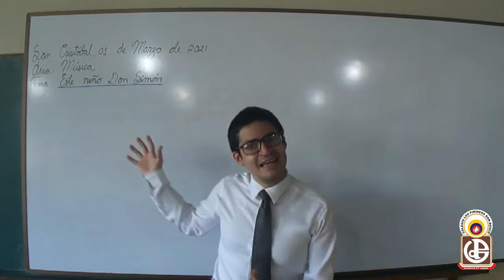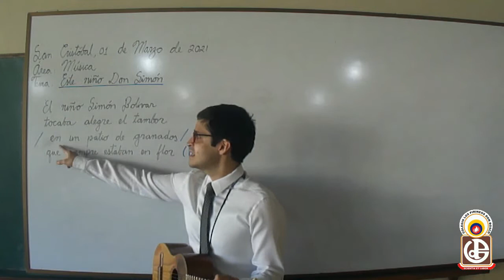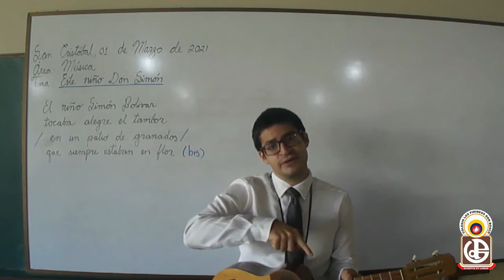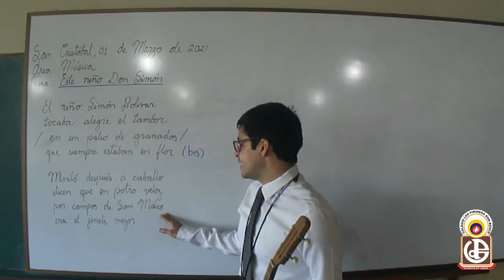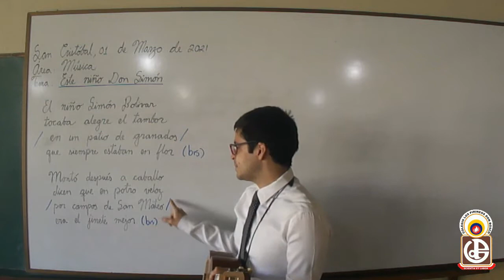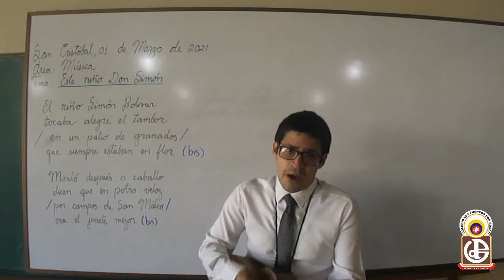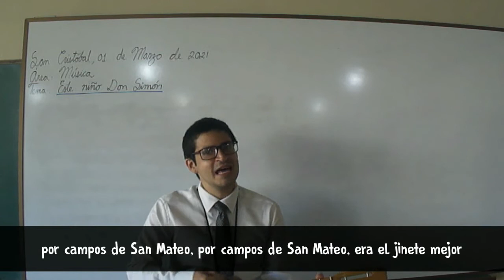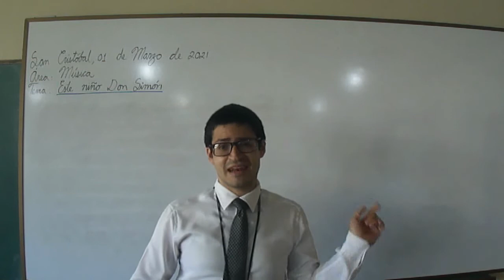Este niño Don Simón | Clase de música (1er grado)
¿Se imaginan a Simón Bolívar de niño? Pues los autores de esta canción lo imaginaron. En esta clase aprenderás un fragmento de esta canción.